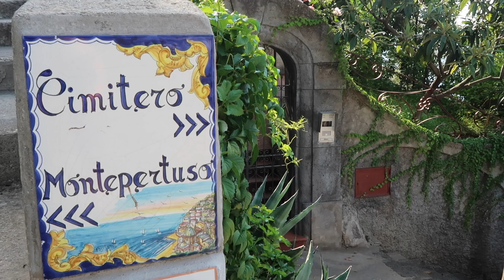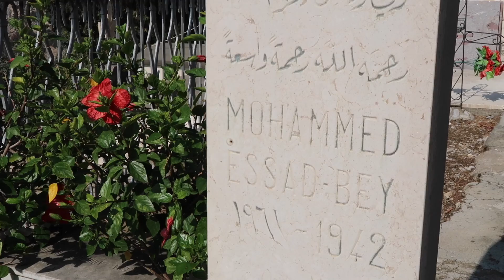Positano - Preparing for Rough Sea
It started off as a quick dog walk, and I was going to go through the Cemetery and along the path the other side. But we noticed the sea was changing and all the boats had been taken away to safe harbours. Our kayaks were close to the sea so I had to go down to the beach and move them away from the shore.

Everyone on the beach was preparing for rough seas and over a couple of hours the waves grew considerably. It is supposed to get really bad in 2 days time so I will keep vlogging!

And on my Facebook page Positano Daily Photo for (obviously) daily photos!

Current camera for filming is a Canon G7x Mark ii

Looking for somewhere to stay in Positano? Here’s my hotel guide

Things to do and places to eat in Positano? Here are a few ideas